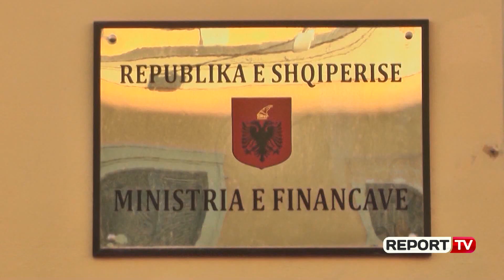A do t’i zërë vendin Braçes tek Komisioni i Ekonomisë? Flet Ahmetaj: Ja e ardhmja ime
Në ditët e tij të fundit në karrigen e kryellogaritarit të shtetit, Arben Ahmetaj doli para gazetarëve për të bërë balancimin ekonomik të 2018. “Sfida e kësaj qeverie, në këndvështrimin tim personal është vala e dytë e reformave. Jo vetëm për ta mbajtur ritmin, po për ta përshpejtuar atë, dhe unë jam i bindur që ritmi do jetë dy fish i përshpejtuar” tha ai.

I pyetur mbi gjërat që nuk e bënin krenar në punën e tij si ministër i financave, Ahmetaj u ndal tek niveli i borxhit publik që në 31 dhjetor ka qenë 63%. “Për sa i përket borxhit publik jam shumë krenar për ku është sot, por nuk jam krenar që nuk e ula dot në 60. Duhet ta ulja në 60, pa diskutim. Patjetër, në mënyrë që pasardhësi im ta çonte në 55 dhe 50”.

Ministri në largim pohon një tranzicion të butë mes tij dhe Anila Denajt që do ta zëvendësojë në detyrë. “Unë kam pasur kontakte me ministren e nominuar dhe besoj jemi goxha në harmoni të sfidave që ka ministria dhe ekonomia e një kuptueshmëri të plotë” u shpreh ai.

I pyetur nëse do të jetë ai që do të zëvendësojë Erjon Bracen në krye të Komisionit të Ekonomisë, Ahmetaj zgjodhi të mos japë një përgjigje të drejtpërdrejtë. “E ardhmja ime nuk është shqetësim sot për qytetarët. Unë jam deputet dhe pas datës 21 do të jem deputet i Kuvendit. Të qenit ministër apo deputet nuk të bën më pak apo më shumë reformator. Një pozicion ka disa instrumente në dorë, një tjetër ka të tjera. Të jeni të bindur që nuk do të lë asnjë instrument pa përdorur në favor të valës së dytë të reforma të qeverisë Rama” përfundoi Ahmetaj.